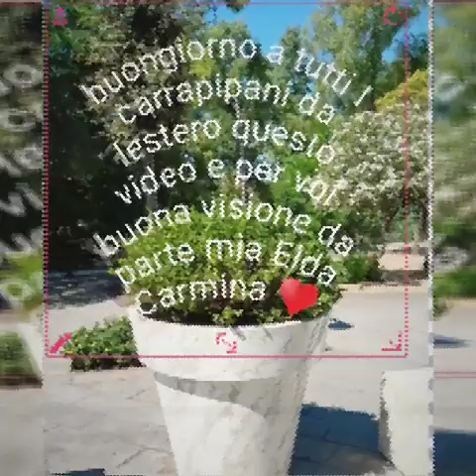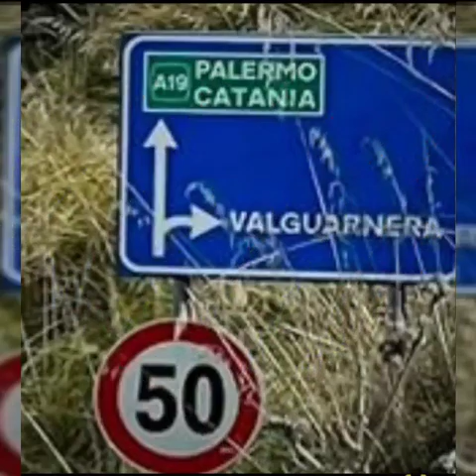valguarnera Caropepe 02.08.2023